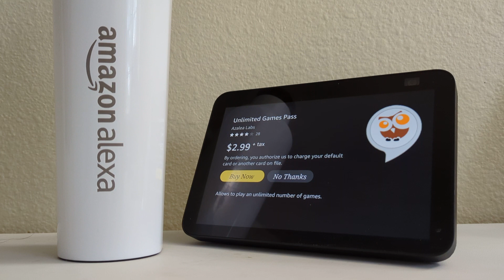Play Alexa games with Animal detective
Alexa skill - Animal detective.

Guess the animal. Alexa will give you clues. Have fun with friends and family with Alexa.